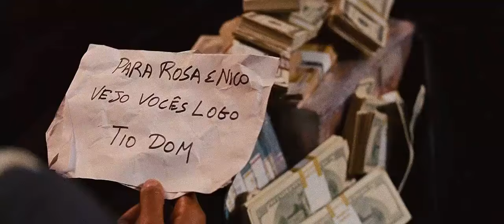Fast and furious 5 last song in Hindi